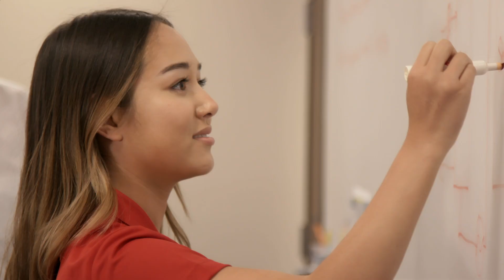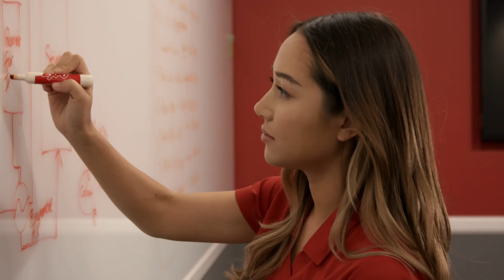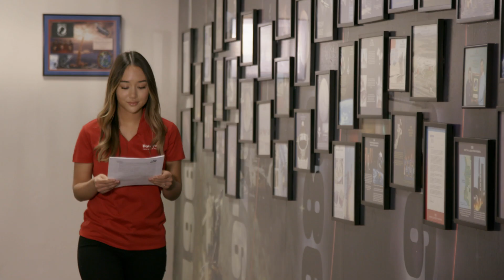Phoebe Henson | We Are Honeywell Aerospace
Who are the people of Honeywell Aerospace? An avid diver who explores the ocean depths while engineering the advanced life support system for deep space human missions to Mars. Meet Phoebe Henson.

In this video, Phoebe talks about the parallels of the ocean and space. She shares her journey from Honeywell intern to employee, now on a mission with Honeywell to develop a next-generation life support system that removes carbon dioxide from a spacecraft cabin atmosphere. Check it out!